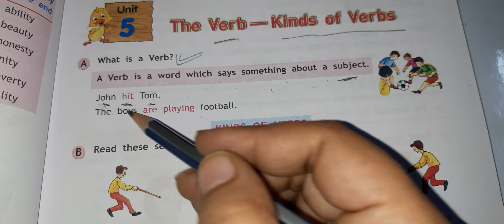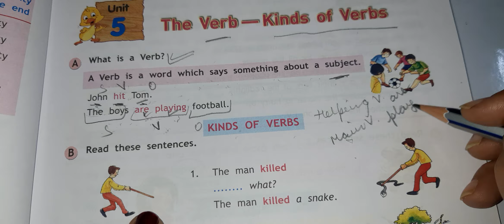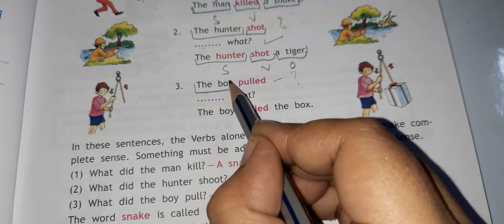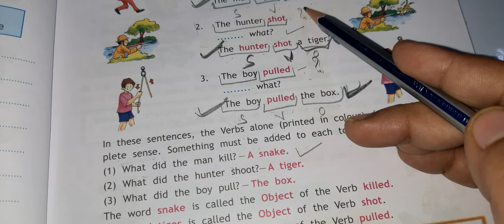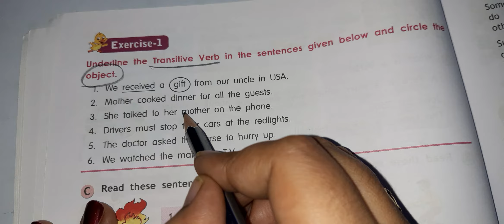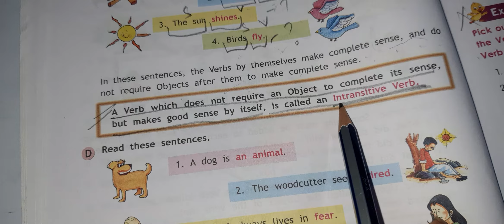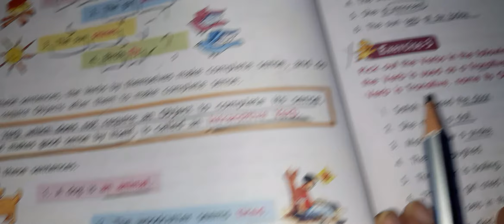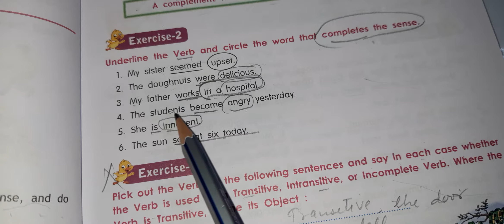English- Revision ( Verb and Simple tense)